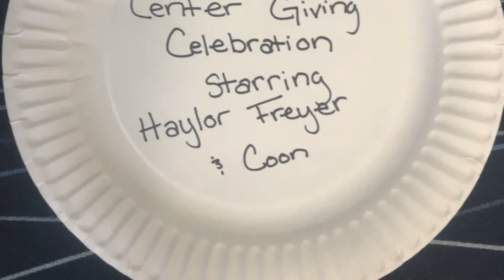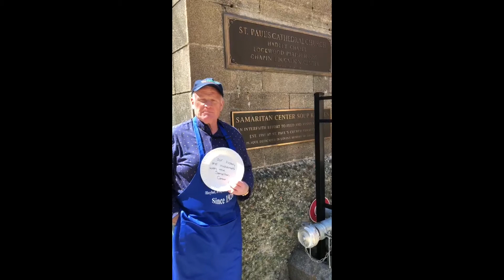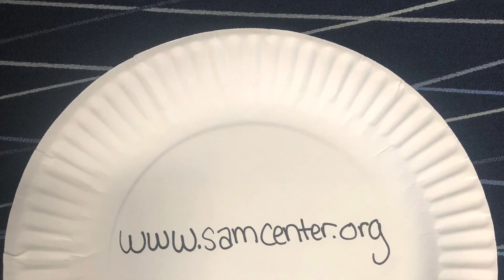THE SAMARITAN CENTER GIVING CELEBRATION 2020 - Jim Freyer and Haylor, Freyer and Coon team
Giving Celebration Good Samaritan Award recipients Jim Freyer and his team from @Haylor, Freyer & Coon, Inc. share their appreciation and volunteering experiences at the Samaritan Center.